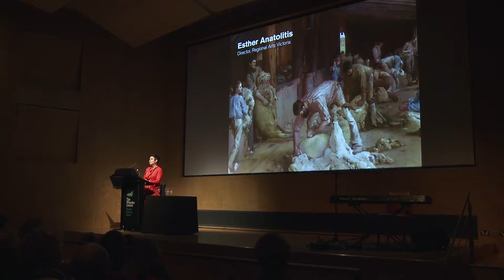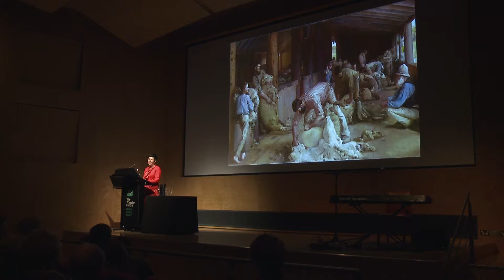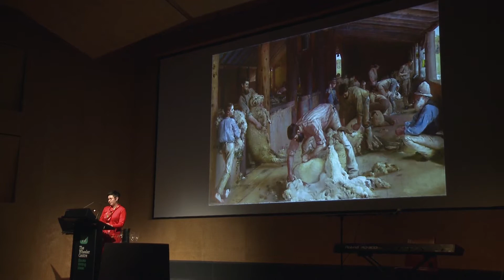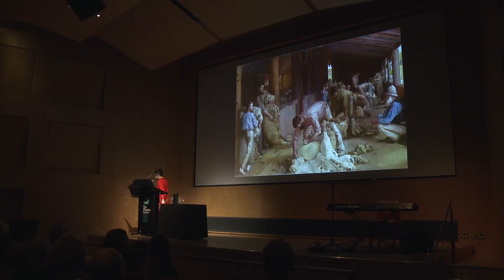Points of View: Shearing the Rams pt2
Esther Anatolitis, Director, Regional Arts Victoria

Esther Anatolitis, Director, Regional Arts Victoria, speaks about Shearing the Rams.